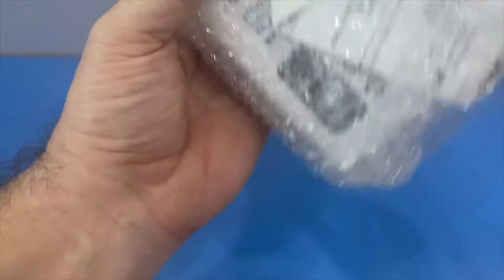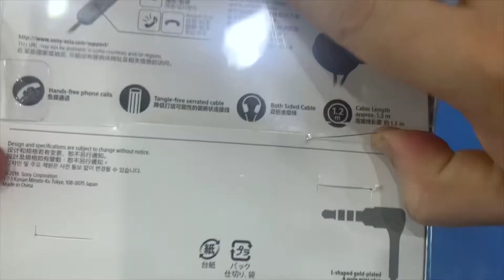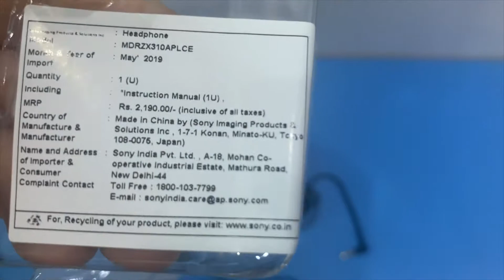Sony MDR-ZX 310AP Wired Headphone with Mic Unboxing and Review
Sony MDR-ZX310AP is a budget oriented headphones from Sony. You can get it under Rs.1000, I got it from flipkart at the price of Rs.799. In this video i will unboxing and give a full review of it. I also discuss about pros and cons. of this headphone and also give my opinion regarding ,you should buy it or not?